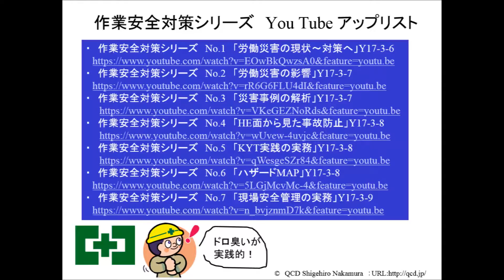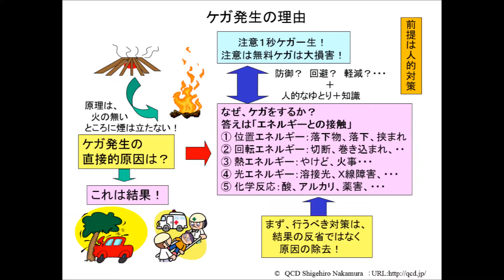作業安全対策シリーズ（No 1～ No 7）のご案内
少子高齢化の時代にあって、作業現場における安全対策は極めて重要な課題です。そこで、各シリーズに分けて、実務的な内容を紹介させていただくことにしました。ここに、そのURLリストがありますので、You Tubeにてご覧願うことをご期待致しております。